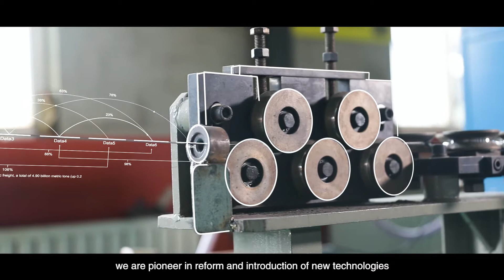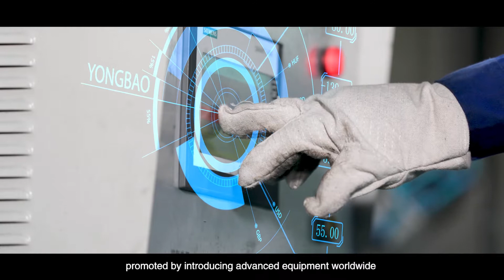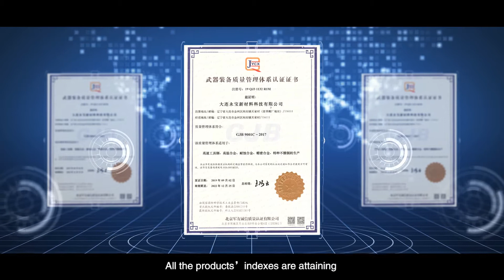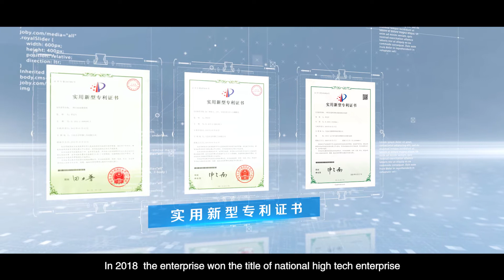China High Speed Steel-Tool Steel Manufacturer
China YongBao New Material, Specializing in the production of tool steel for saw blades, turning tools, and milling cutters